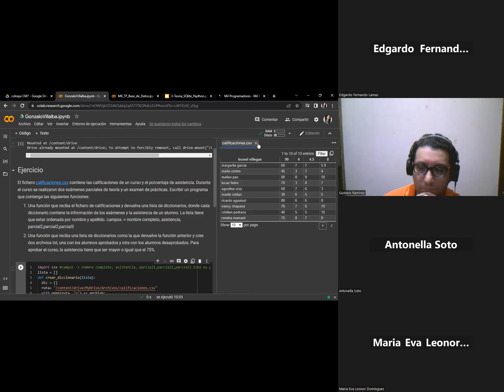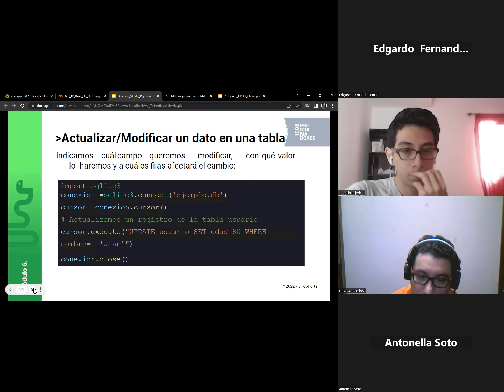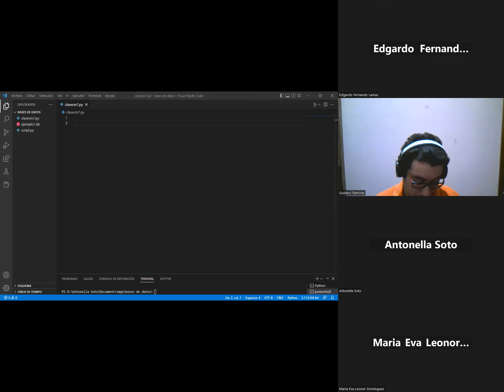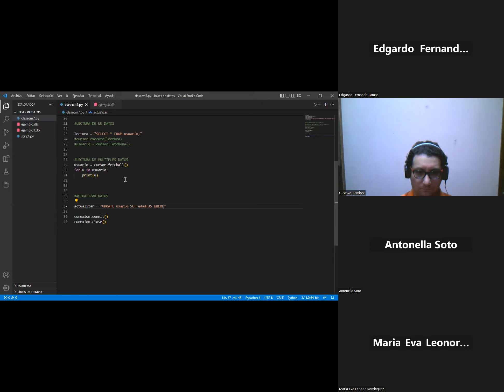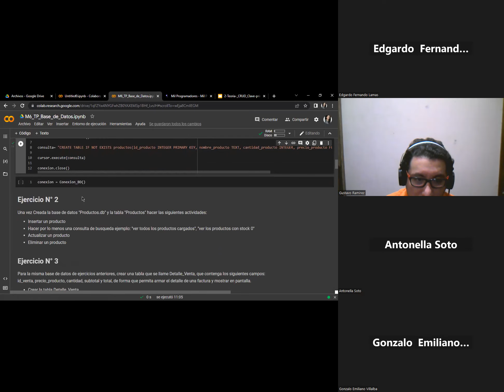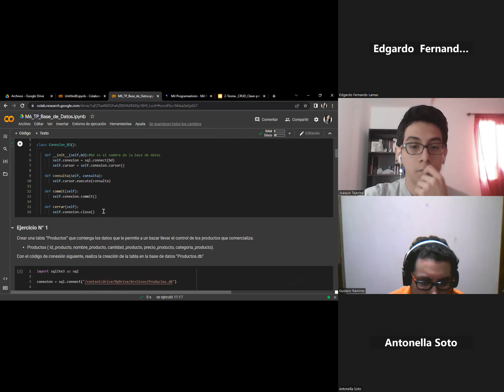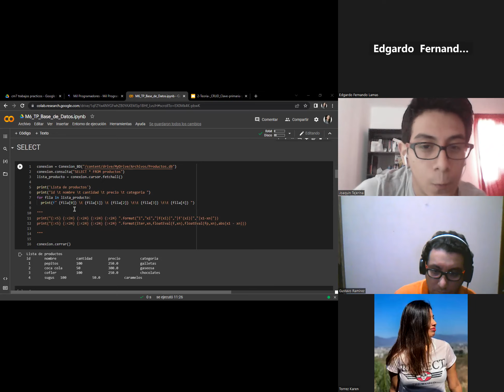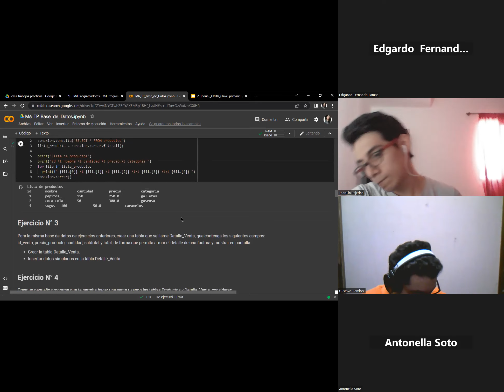Clase N° 26 Comisión CM7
Nombre del docente:  Soto Antonela
Nombre del tutor: Edgardo Lamas
Fecha de la clase: 15/11/2022